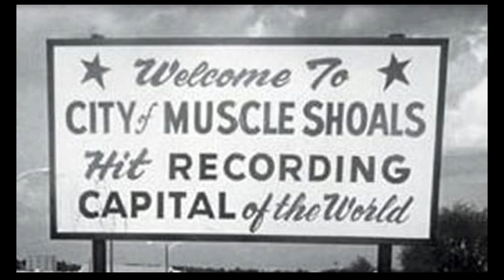Wilson Pickett - Mustang Sally